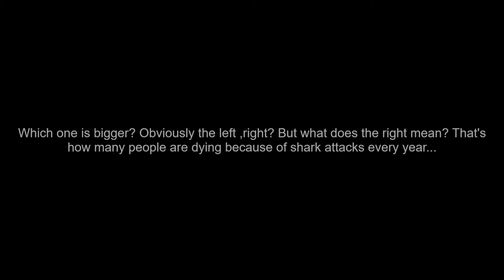Let Us Not Kill Sharks!